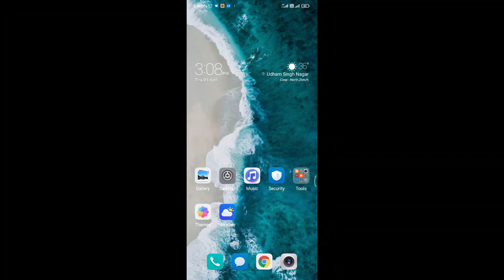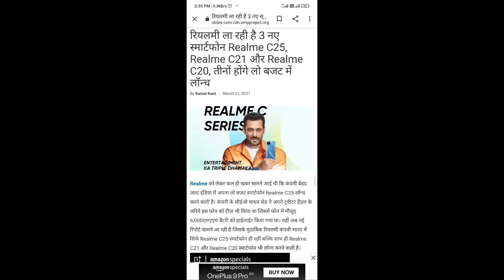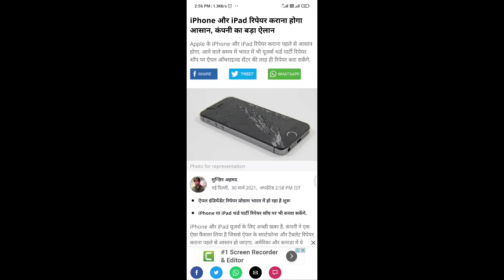PUBG Mobile Unban in india | Bitcoin Government Ban why | realme c series | price low gas 10 rs